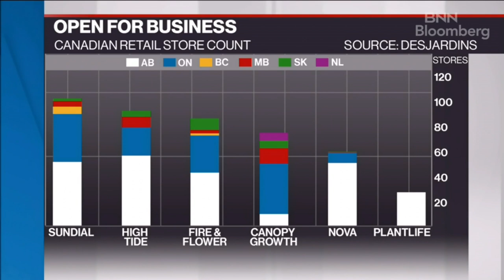BNN Bloomberg Highlights Desjardins Initiating Coverage on HITI